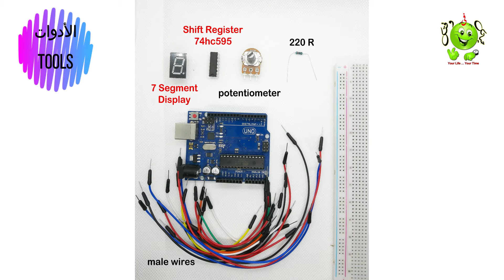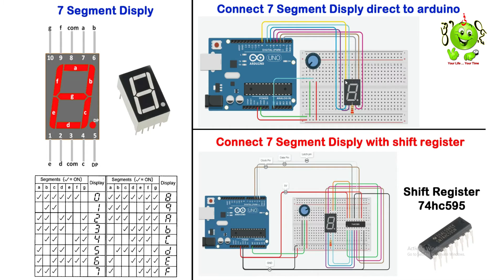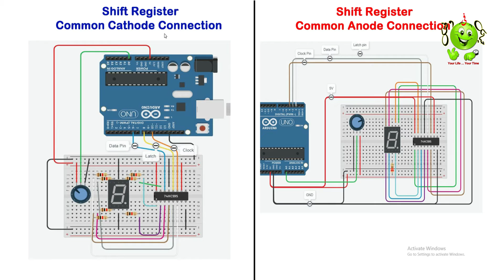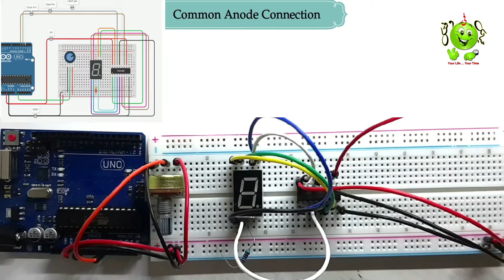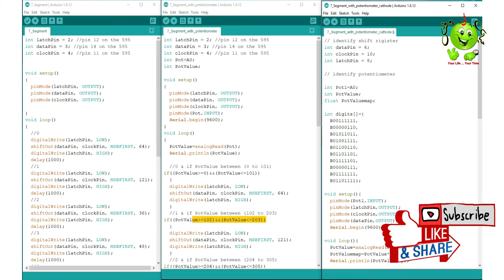Arduino lesson 16 : 7 segment display + shift register 74HC595N / عداد بستخدام شاشه رقمية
Code,Circuit:
Video Description:
learn how connect 7 segment display + shift register 74HC595N
عداد بستخدام شاشه رقمية